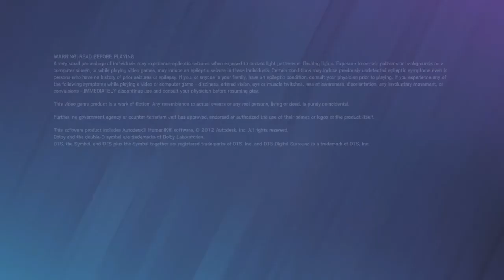Operation Neon Dawn Menu Music I Rainbow Six Siege Soundtrack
Y5S4 final season of the year with a chilling new soundtrack. Bummer theres no home page background.